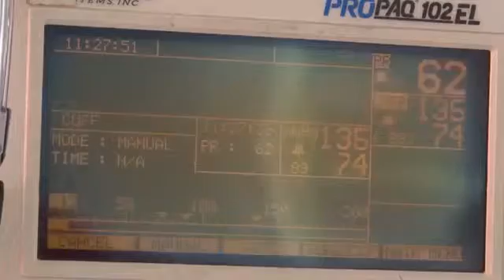Tactical Training of the Fire Brigade Karvina and the Czech Red Cross Karvina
Rescuing of injured person from crane cabin (work at heights) and ecological disaster
ArcelorMittal Tubular Products Karvina a.s. 26th September 2012